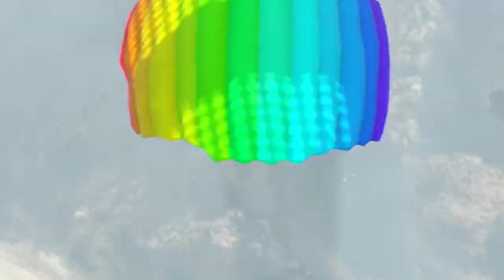GTA V Online: ENTREI no ASFALTO de CARRO (BY MELHORES CORRIDAS DE FLIP do GTA) PS4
NESSE VÍDEO EU GRAVEI APENAS CORRIDAS DE FLIP AUTOMÁTICO NO GTA 5, ENTREI ATÉ DENTRO DA PONTE (NO LIMBO)
TEVE SLIDE DE JETSKI, SLIDE DE AVIÃO, SLIDE DE MOTO, FLIP DE OSIRIS E MUITO MAIS!!

CANAL DO CRIADOR das CORRIDAS: @pynoyboy3504

UTILIZO PLACA DE CAPTURA USB E SPLITTER!

PROGRAMA DE GRAVAÇÃO: SONY VEGAS PRO 17

PLATAFORMA: PS4